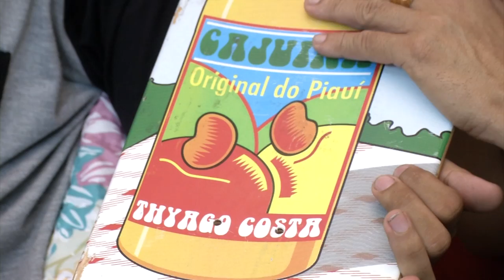NA CAMA COM THIAGO COSTA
O quadro Na Cama com Mariano recebeu Thyago Costa, skatista profissional que leva o nome do Piauí nos campeonatos que participa, e ajuda a construir o cenário esportivo no estado.